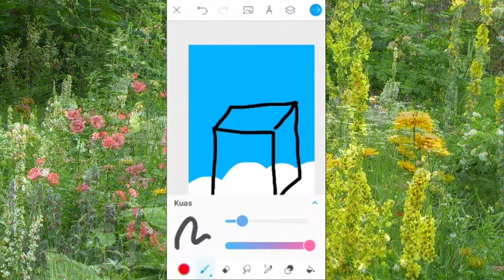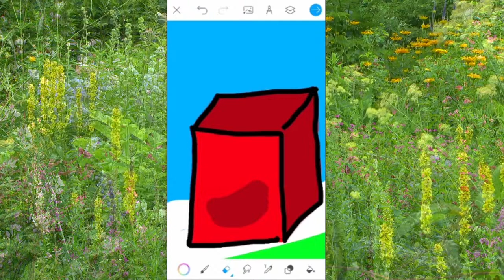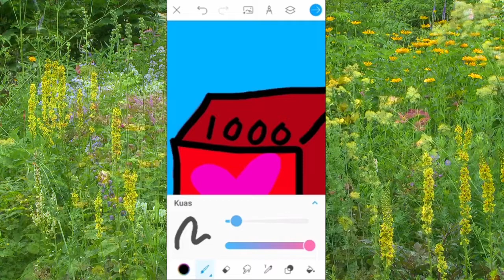Numberblocks 1000 falling in love (drawing)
Simple inspiration using Picart color apk